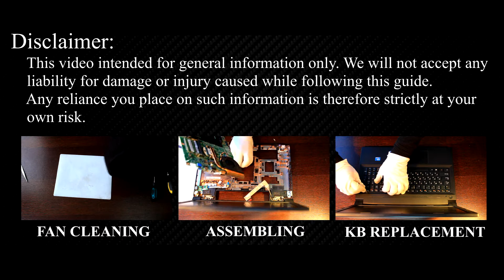Lenovo B590 Laptop Upgrade: Install SSD + RAM (Step-by-Step Guide)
Upgrade your Lenovo B590 laptop by installing an SSD and adding more RAM memory! This guide will walk you through the step-by-step process for better performance.

*DESCRIPTION*
Looking to boost the performance of your Lenovo B590 laptop? In this step-by-step guide, I’ll show you how to replace your hard drive with an SSD and upgrade your RAM for a faster, smoother experience. 🚀
​The Lenovo B590 laptop supports DDR3 SDRAM memory modules with a speed of 1600 MHz (PC3-12800). It has two SODIMM slots and officially supports up to 8 GB of RAM, with each slot accommodating up to 4 GB. However, some third-party sources suggest that the B590 can support up to 16 GB of RAM (2 x 8 GB modules). Before upgrading beyond the official specifications, it's advisable to consult Lenovo's support resources or the laptop's documentation to ensure compatibility.
Replacing the old HDD with an SSD improves boot times and overall performance, while upgrading the RAM allows for better multitasking.

📺 Video Content Summary:
✔️ Introduction to the Lenovo B590 upgrade process.
✔️ Swapping out the HDD for an SSD (step-by-step guide).
✔️ Upgrading the RAM (DDR3 module installation).

Question: Can I install an M.2 NVMe SSD on Lenovo B590 laptop?
Answer: No, Lenovo B590 does not have an M.2 slot. It supports 2.5-inch SATA SSDs.

Question: What type of RAM is compatible with Lenovo B590 laptop?
Answer: It supports DDR3 RAM. Check the description for recommended modules.

Question: Will upgrading to an SSD improve performance?
Answer: Yes! An SSD significantly boosts boot times, loading speeds, and overall system performance.

Question: How do I transfer Windows to the new SSD?
Answer: You can clone your current drive or do a fresh installation.

Question: Where can I buy compatible SSDs and RAM?